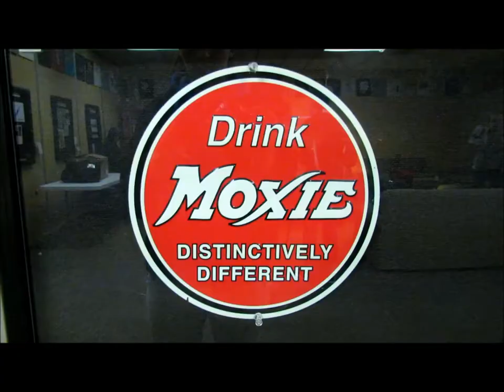Winter Camp 2015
Davisville Church winter camp partnered with Allies.